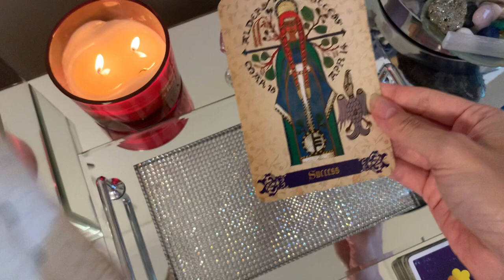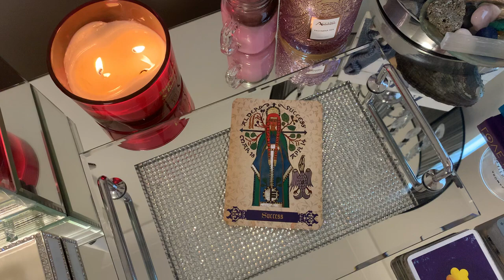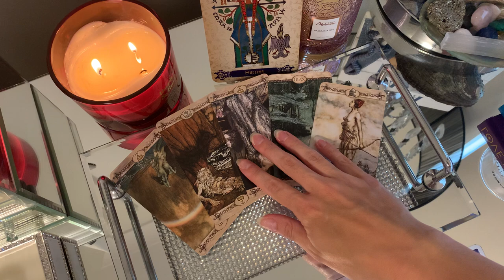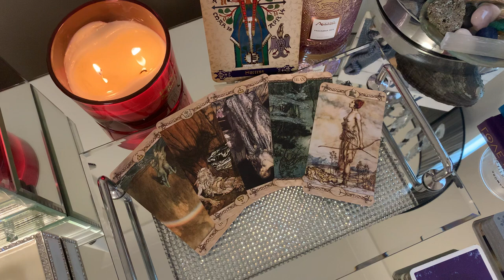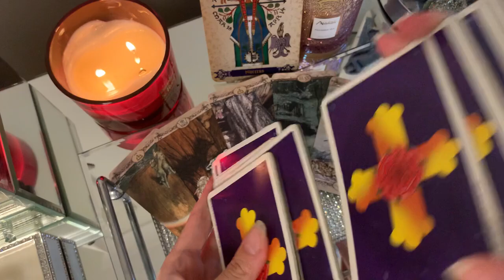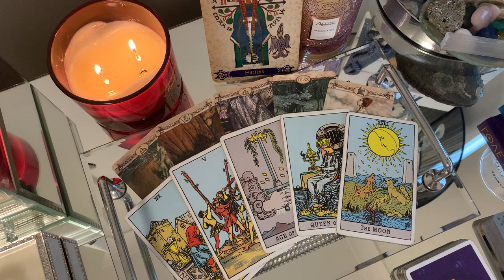Capricorn, the subtle signs of their feelings for you! 👀😍 FEBRUARY 2023 TAROT